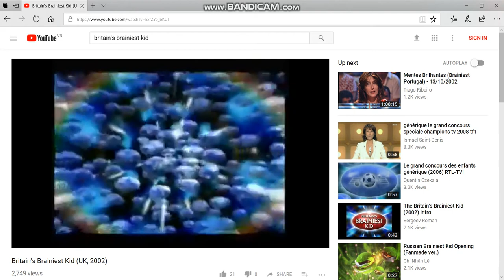britain brainiest nurse 19/2/2002